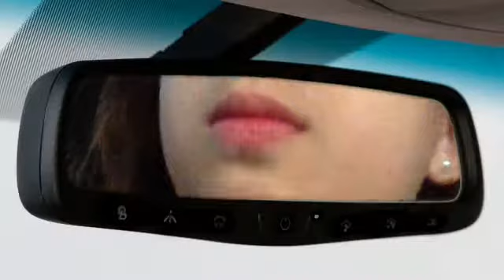"Scream for Love" Fan Video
Fan video of "Scream for Love" by Natali Yura.